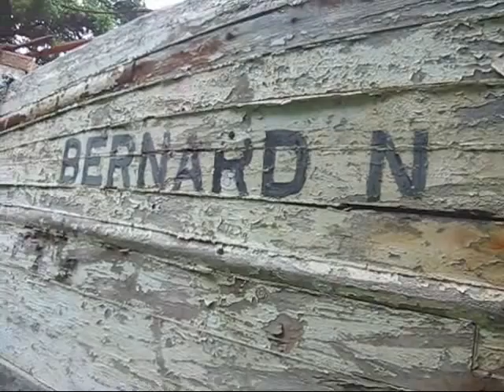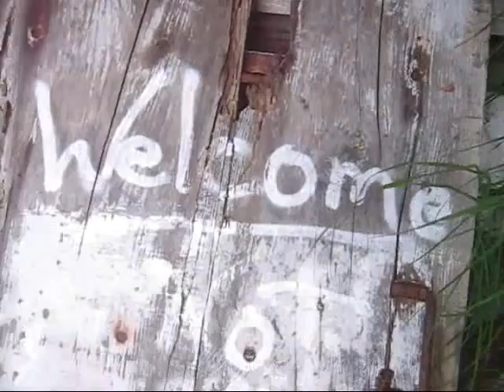black holes by George Burton